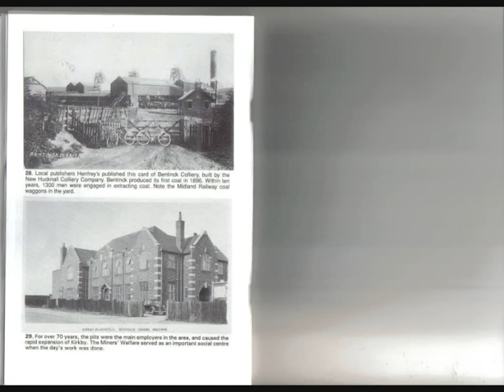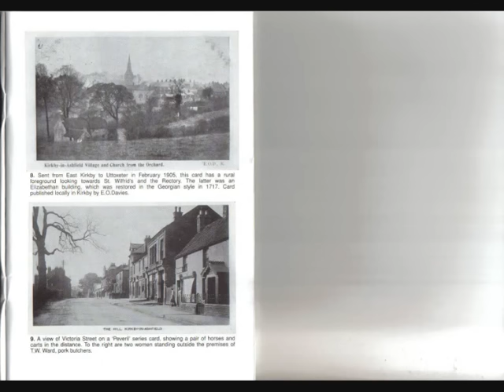Kirkby in Ashfield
a few pictures of